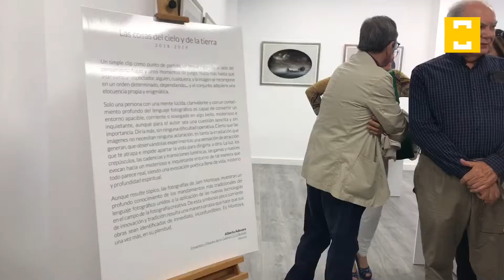Una nueva sala de exposiciones para acoger la actividad cultural de la Fundación CB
La Fundación CB ya cuenta con una nueva sala de exposiciones en Badajoz. ‘Espacio CB Arte' es la nueva sala de exposiciones que la entidad social ha inaugurado en la tarde de este martes en la avenida Santa Marina. Una ubicación que permitirá llevar las exposiciones que hasta ahora acogía el Edificio Badajoz s XXI al centro de la ciudad. Además, el nuevo espacio cultural acogerá presentaciones, conferencias, coloquios y otras actividades culturales.